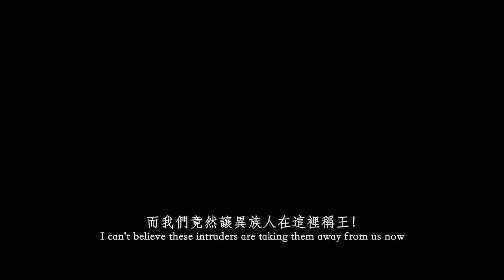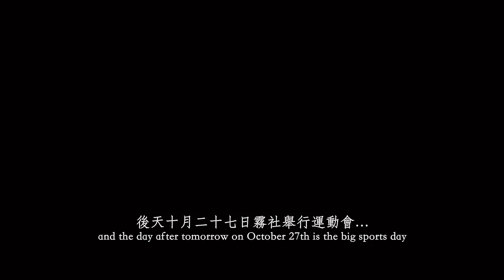《賽德克‧巴萊》五分鐘精華版(HD) - Seediq Bale - 5 mins promo reel - English subtitled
《賽德克‧巴萊》